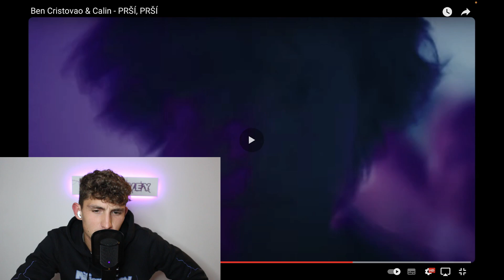CALIN + BEN = BANGER! Ben Cristovao & Calin - PRŠÍ, PRŠÍ REAKCE (MILIONOVEY)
NOVEJ MRECH SOON💜